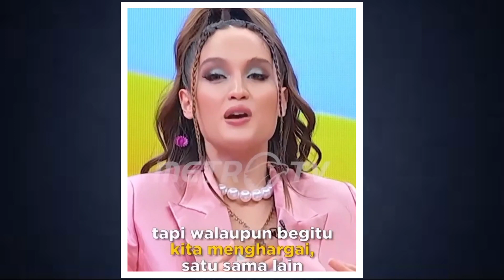TIGA MATA PISAU YANG M3NUSUK BANGSA DARI DALAM//RM VINCEN BETU OCARM